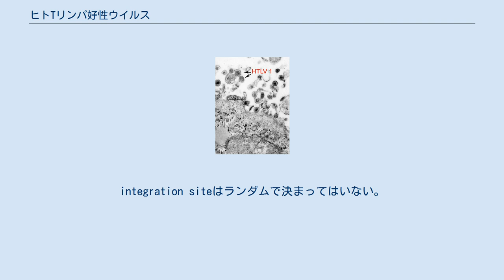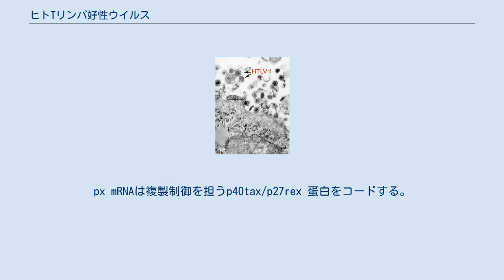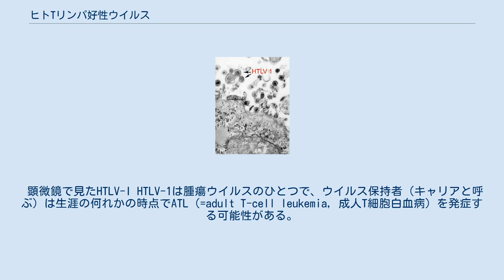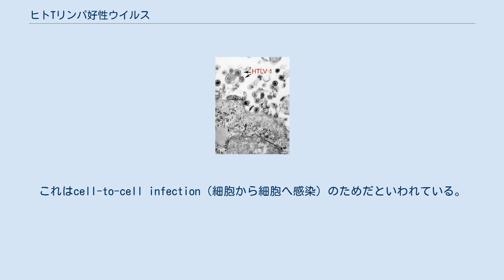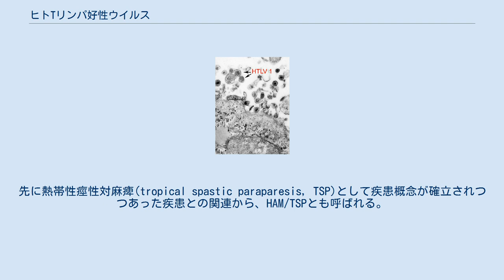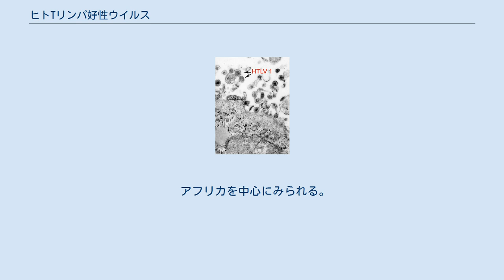ヒトTリンパ好性ウイルス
ヒトTリンパ好性ウイルス（ヒトティーリンパこうせいウイルス、Human T-lymphotropic Virus、Human T-cell Leukemia Virus、HTLV）は、レトロウイルスの一種。
1型から4型（HTLV-I, II, III, IV）までがある。
1型は成人T細胞白血病 (ATL) の原因ウイルスである。
 ヒトT細胞白血病ウイルス、ヒトTリンパ球向性ウイルス、ヒトＴリンパ向性ウイルスとも表記される。
 特にHTLV-Iは最初に発見された疾患を起こすヒトレトロウイルス。
類縁ウイルスにサルに感染するsimian T-lymphotropic virus (= STLV) がある。
 宿主であるヒトのT細胞内では核内に移行し、ウイルスのRNAからcDNAを逆転写により生成し、cDNAは宿主ゲノムDNAへインテグレーション (integration) する。
integration siteはランダムで決まってはいない。
組み込まれたウイルス由来DNAからウイルスRNA全長のmessenger mRNA (gag,pol mRNA) を生成する。
全長mRNAはスプライシング (splicing) を受け、env mRNAとなる。
env mRNAはさらにスプライシング (secondary splicing) を受けpX mRNAとなる。
px mRNAは複製制御を担うp40tax/p27rex 蛋白をコードする。
 これらのgag-pol, pX 各mRNAは、異なるopen reading frame(ORF)を持つため、もとのウイルスゲノムRNAが一本であっても、それぞれのmRNAは異なった蛋白をコードすることができる。
感染T細胞は必ずしも死滅するわけではない。
そのため、T細胞から別のT細胞へ感染するほかに、感染したT細胞の増殖によるウイルス増殖もみられる。
 HTLVはフリーのウイルス粒子による感染は効率が非常に悪いので、ウイルスの感染には、感染細胞と非感染細胞の細胞間接触が必要である。
 顕微鏡で見たHTLV-I HTLV-1は腫瘍ウイルスのひとつで、ウイルス保持者（キャリアと呼ぶ）は生涯の何れかの時点でATL（=adult T-cell leukemia, 成人T細胞白血病）を発症する可能性がある。
 1977年に、京都大学の内山卓、高月清らによって、日本の九州出身の白血病患者には特有のT細胞性白血病が多いことから成人T細胞性白血病 (adult T-cell leukemia; ATL) という疾患概念を提唱した。
その後、1981年に、京都大学の日沼頼夫らによってレトロウイルスが分離され「ATL virus (ATLV)」とした。
これは1980年にアメリカ国立衛生研究所のロバート・ギャロらが菌状息肉症患者から分離した、ヒトから初めて発見されたレトロウイルスと同一のウイルスとのちに判明し、名称はHuman T-cell leukemia virus type 1 (HTLV-1) と改められた。
 このウイルスは、自然には性行為または哺乳などの水平感染により感染することが多いが、出産時、母体内での垂直感染もある。
母乳感染は、母親がHTLV-Iキャリアであることが判明した場合、母乳哺育を行わずに人工乳を用いることによって回避できる。
人工的には、血液曝露（感染リンパ球を含んだ輸血）により感染するが、血漿成分輸血、血液製剤ではあまり感染しない。
これはcell-to-cell infection（細胞から細胞へ感染）のためだといわれている。
日本では現在、献血に際して抗体スクリーニングが行われており、輸血での感染のリスクは低い。
また発症率は3-5%と低いため、HTLV-1キャリアであっても生涯発症しない場合もある。
 感染力は極めて弱く、大量の生きたリンパ球が入らないと感染しない。
そのため、輸血・授乳・性行為を除けば通常生活での家族感染や職場等での感染はほぼ無く、特別の配慮は必要無い。
 文化人類学的に、HTLV-Iの塩基配列を検討することによって、人類の移動を推測する研究もなされている。
夫婦・親子と感染するため、ヒト・ゲノムと同様に、一群のヒト集団（血族）の移動を示唆すると考えられる。
 tax遺伝子をT細胞および胸腺細胞で発現させたトランスジェニックマウスではT細胞性白血病 / リンパ腫を発症する。
 Adult T-cell l...